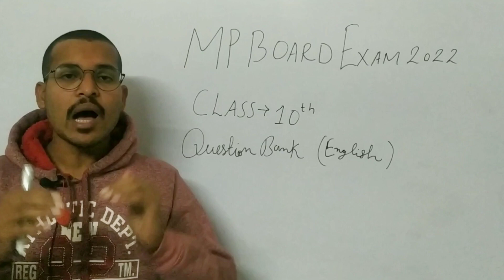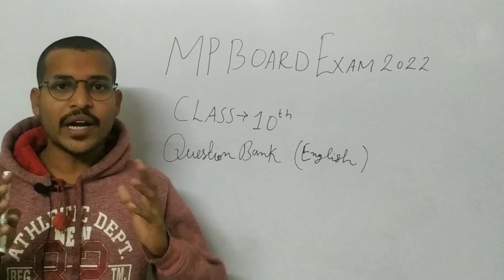MP Board Question Bank 2022 | English Question Bank Class 10 for English Medium & Hindi Medium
MP Board Question Bank 2022 | English Question Bank Class 10 for English Medium & Hindi Medium by  @BAGHEL Classes

In this video, you will get the info about Question Bank of English for Mp Board Students. Plz, watch this video till the end to get full details...

[इस वीडियो में MP Board कक्षा 10 अंग्रेजी के प्रश्न बैंक के बारे में बताया है ]